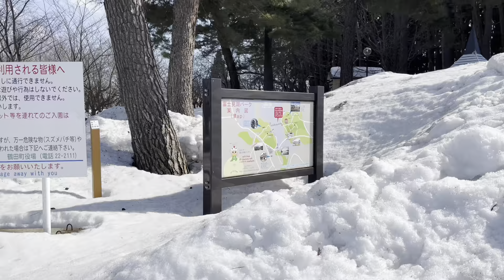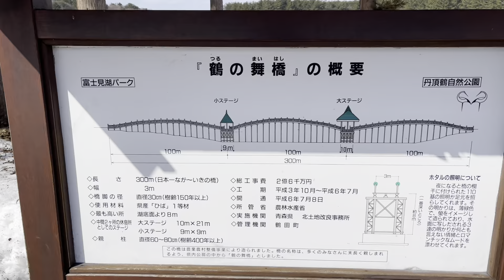珍スポット 日本一の長さの三連太鼓橋 鶴の舞橋 青森県鶴田町津軽富士見湖 （強風のため音声が聞きにくいです）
津軽富士見湖(貯水湖)にかけられた木造の三連太鼓橋は日本一の長さを誇り夏場はその涼を求め多くの人で賑わう

冬は厳しい寒さと氷結の冬景色

ここから津軽富士と言われる岩木山を眺めることができます